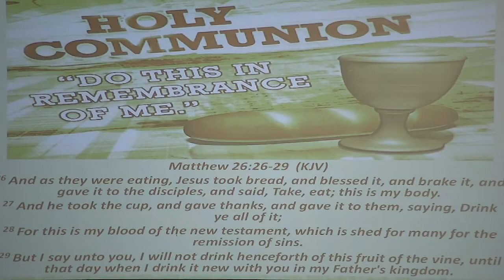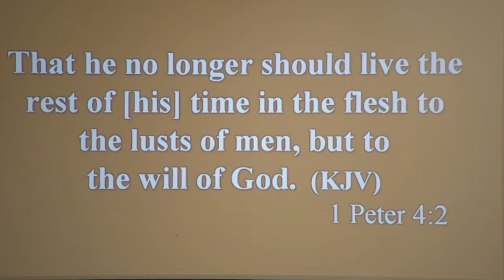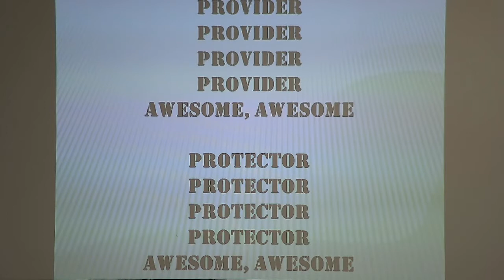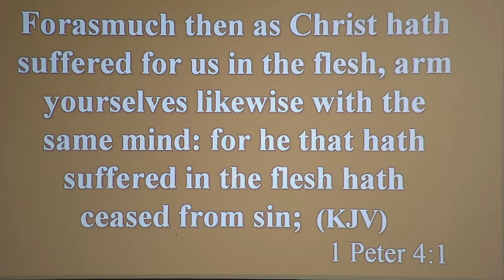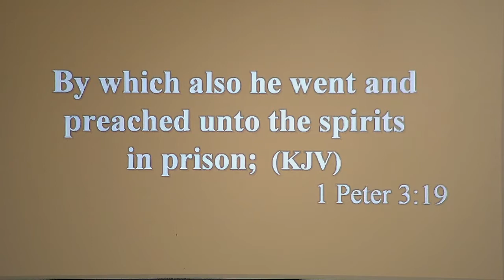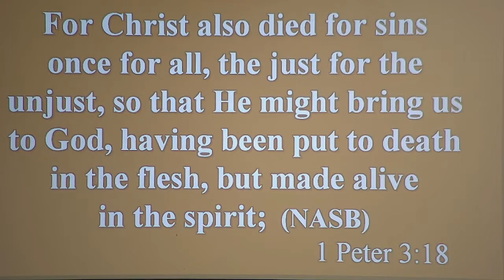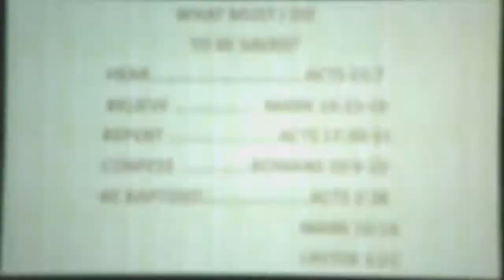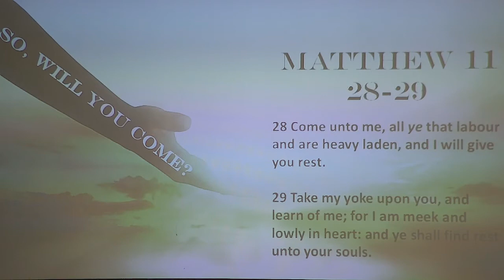Sunday Morning Worship Service 10/10/21